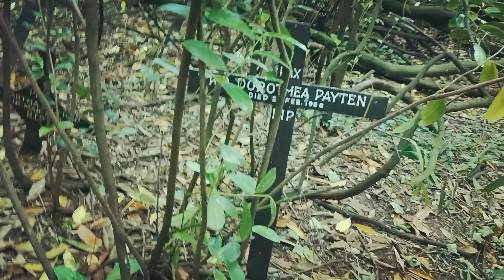Exploring the Grotto And Graves Abandoned Places UK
In this video we explored this enchanting place known as the Grotto.
Never seen anything like this in my life.